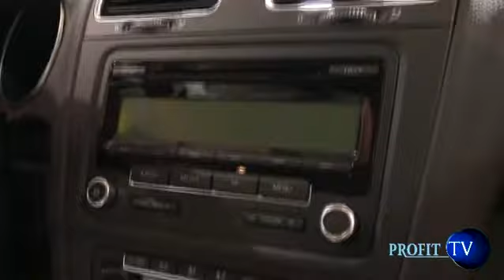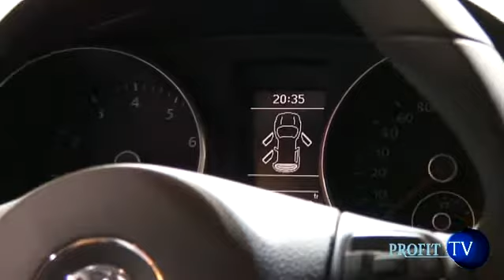Introducing the new Volkswagen Golf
Представяне на новия "Фолксваген Голф"